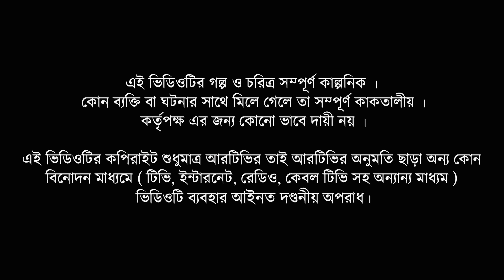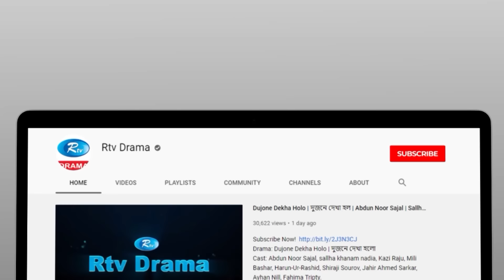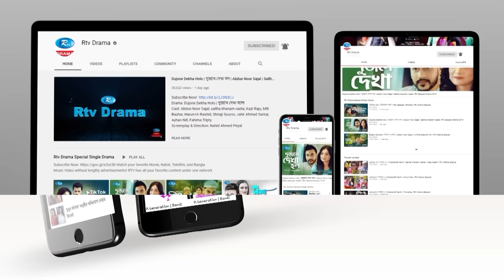Cheater & Gentleman | চিটার এ্যান্ড জেন্টেলম্যান | Ep 494 | Mir | Nadia | Urmila | Rtv Drama Serial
Drama                     : Cheater & Gentleman
Episode                  : 494
Cast                        : Mir Sabbir, A Kh M Hasan, Arfan Ahmed, Saju Khadem,

এপিসোড                : ৪৯৪
রচনা ও পরিচালনা : সঞ্জিত সরকার